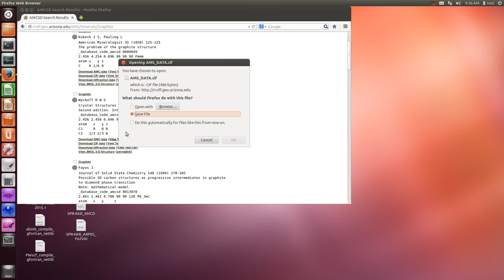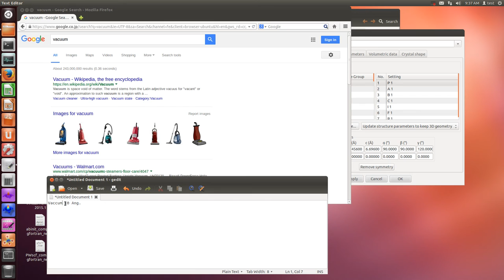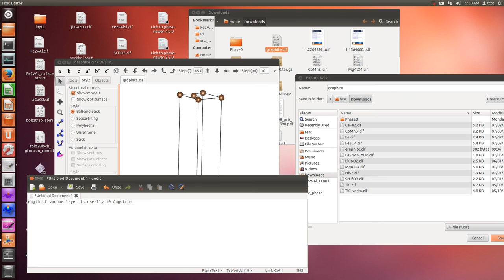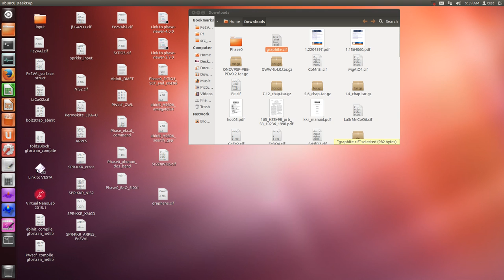VESTA (making graphene) for WIEN2k monolayer calculation